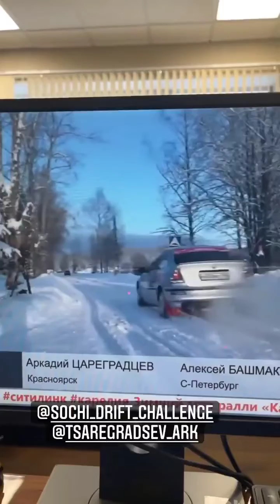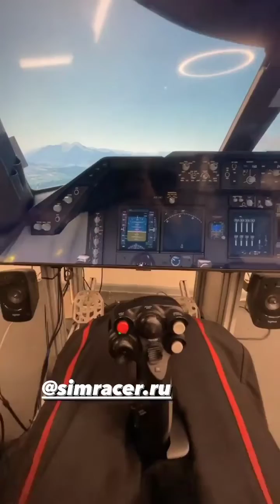Григорий Бурлуцкий (Instagram stories от 28.01.22)